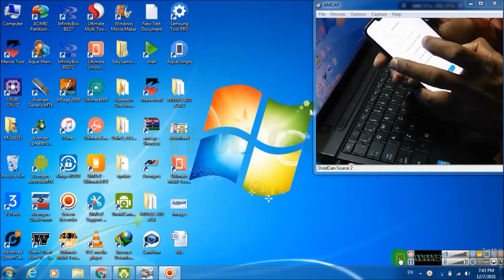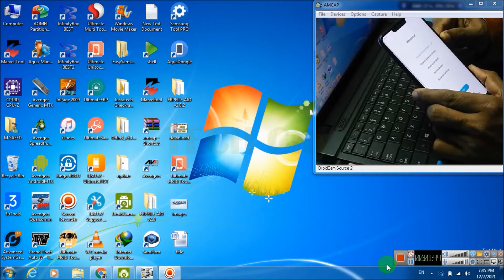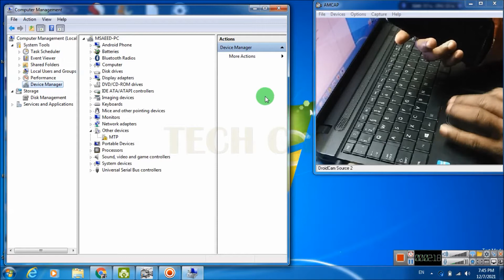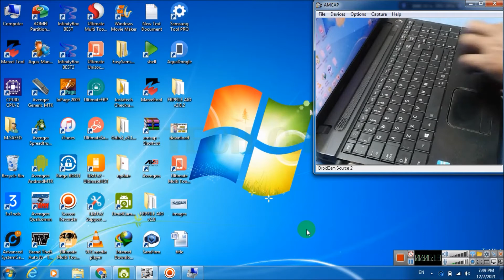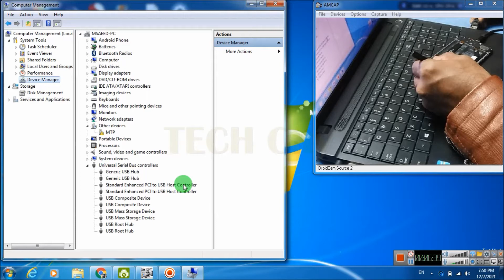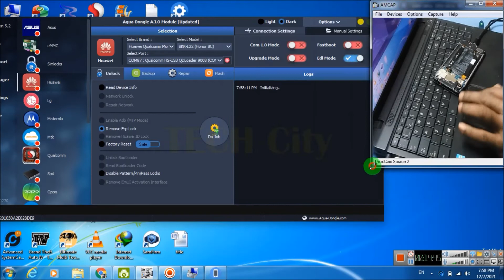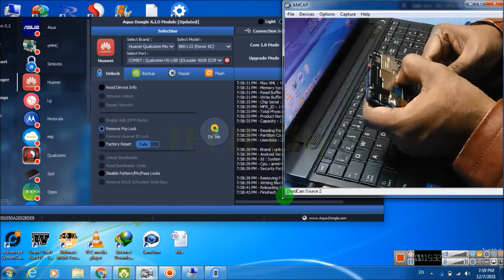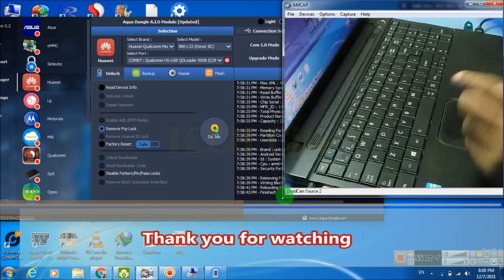Honor 8C (BKK-AL10) FRP Bypass, huawei google account unlock new solution | TECH City 2.0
This video is about unlock of google account huawei honor 8c with test points in edl mode with help of aqua dongle just in one click